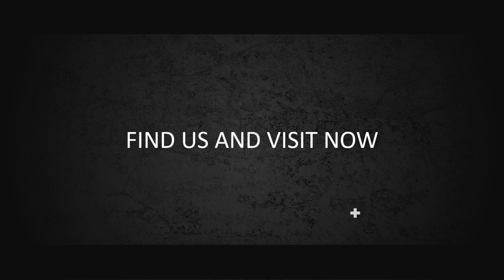Jasa Video Intro Youtube, Video Bumper, Video Pembukaan Event, Video Ucapan, Video Selamatan,